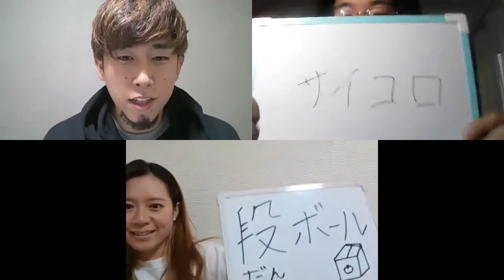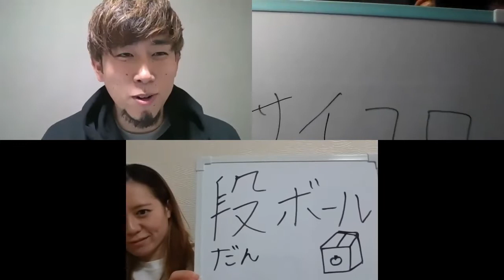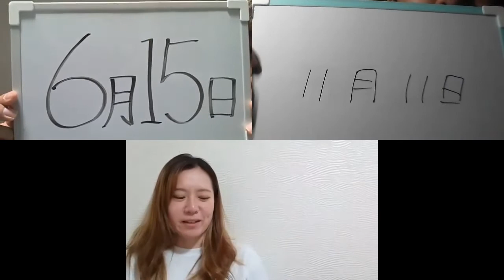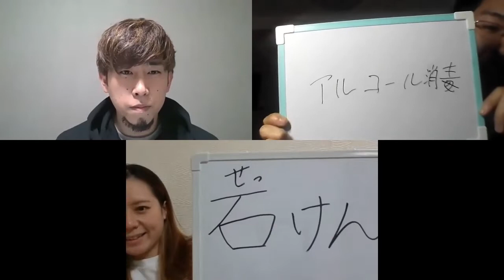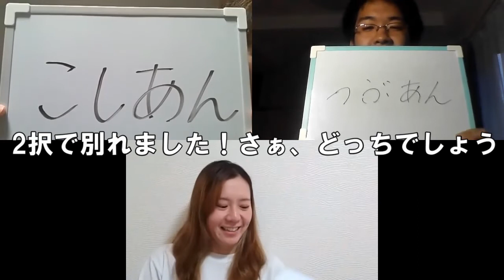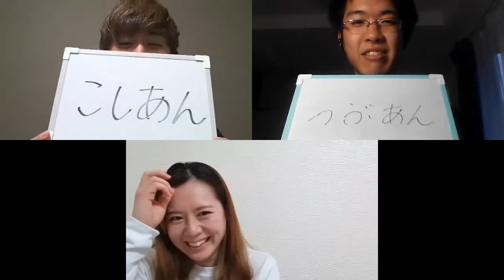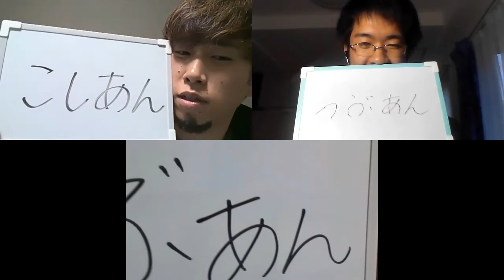リモートクイズ対決！！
今回はクイズで対決！！離れていてもできることはたくさんありますね。出来ることからやりましょう！！というわけでクイズ対決です（笑）
動画はこれで終わりではありません。次回に続きます。

編集談：お家でやるからこそのメリット・デメリットありますよね。オンライン会議とかって。オンライン飲み会も家にいるからこそいいこともあるそうです。こんな状況だからこそ、楽しんだもん勝ちかもしれないですね。

普段どんなことしてるの？気になった方はコチラ
北海道ハイテクACアカデミーHP↓↓